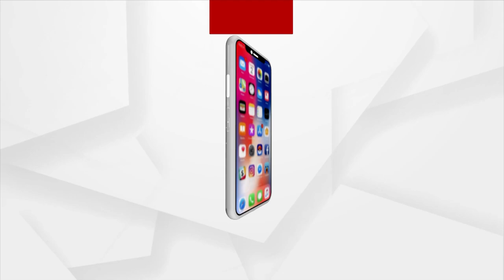ଶେଷ ପାହାଚକୁ ଧୋକା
ପାଟିରେ କଥା କହିପାରୁନାହାନ୍ତି ସତ କିନ୍ତୁ ମନରେ ଅସୁମାରୀ ସ୍ବପ୍ନ । ନିଜ ପାଇଁ ଆଉ ନିଜ ଭବିଷ୍ୟତ ପିଢି ପାଇଁ । ତେବେ କାହିଁକି ମିଳିଲାନି ଏମାନଙ୍କୁ ପକ୍କାଘର ? ଯାଜପୁର ଜିଲ୍ଲା, ବରିର ଇଚ୍ଛାପୁର ଗାଁର ଏହି ଗରିବ ଓ ଦିବ୍ୟାଙ୍ଗଙ୍କୁ କାହିଁକି ମିଳିନି ଆବାସ ସୁରକ୍ଷା ?